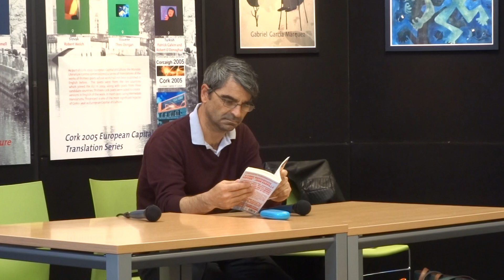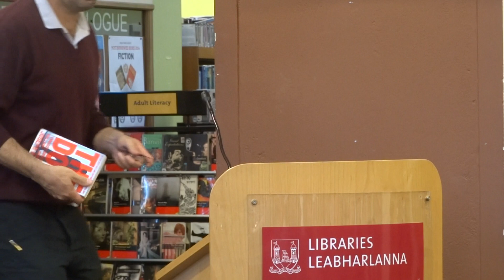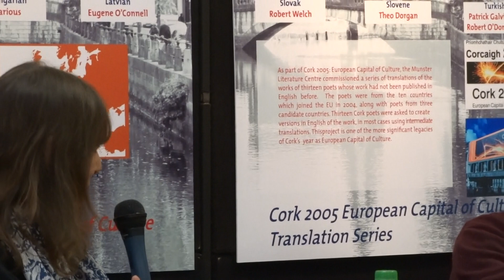Joseph O'Neill Part 1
Award winner writer Joseph O'Neill reading from his latest novel 'The Dog'.